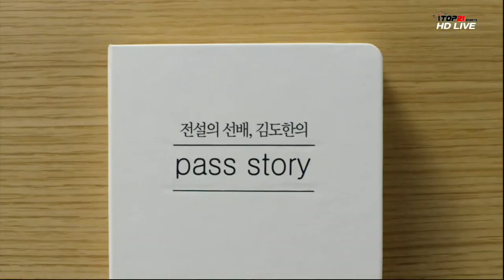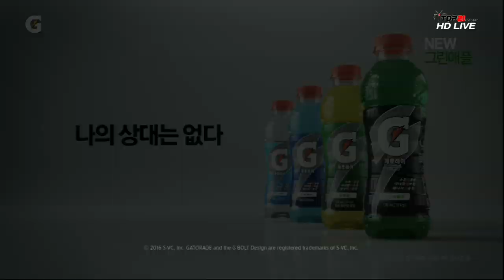[2016홍이장군배 KBL 유소년클럽농구대회] (2016.8.6) 경기9th 저학년 KT A vs 모비스 A